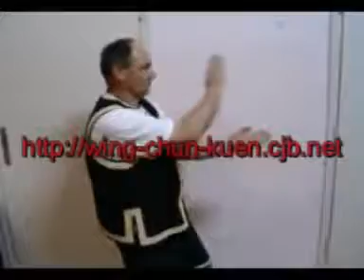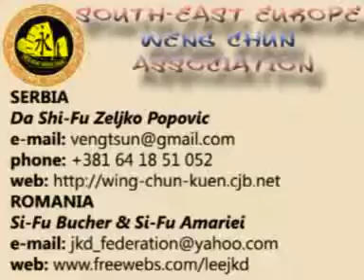Veng Tsun forms & aplications part 1 Low